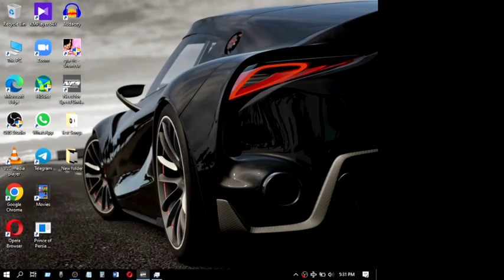Need for Speed underground 2 (Race 1) Game Play .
Need for Speed underground 2  Game Play .For PC 2023.